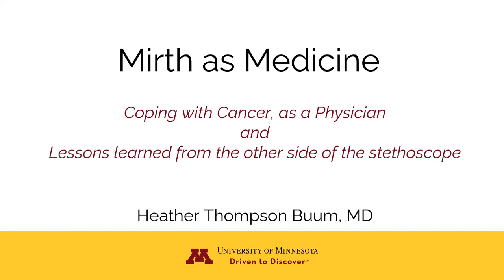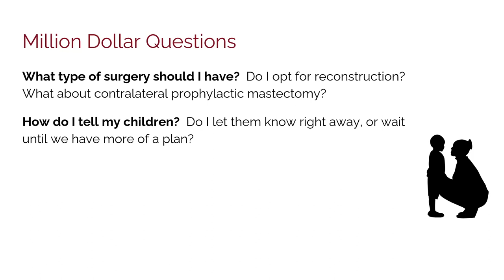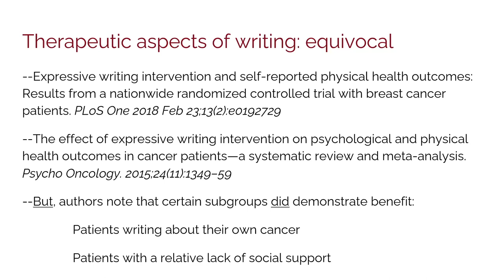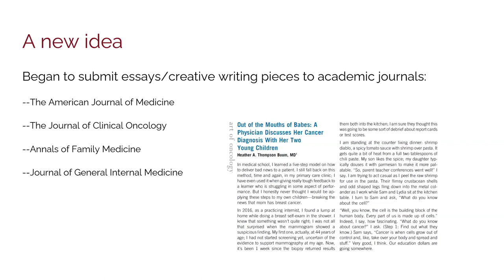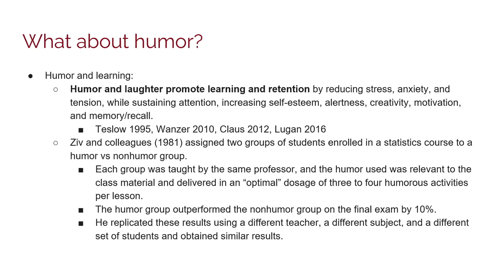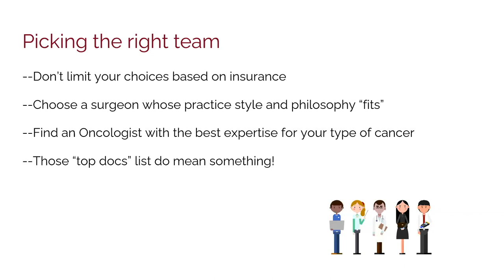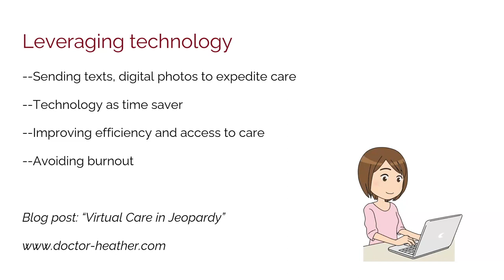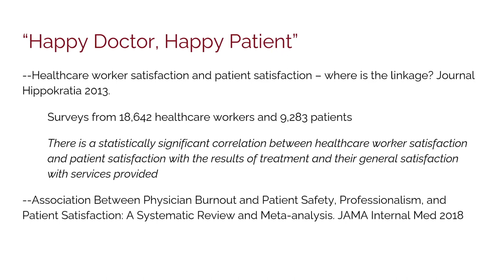Opening Keynote Speaker, Heather Thompson Buum, MD